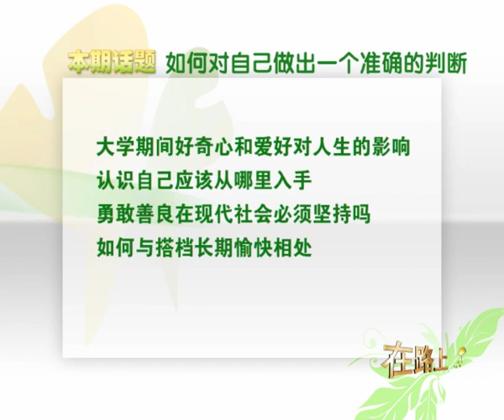盛大游戏首席执行官张向东：如何对自己做出一个准确的判断（下）-HD高清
对于成功，我没有一个非常具体的标准，创业的过程对我来说更重要一些。"他坚守充满好奇的童心，追求探索的乐趣——"这种不知道下一站是哪里的感觉很棒，让我对未来充满遐想！创业也是如此，我希望未来有无数种可能，看不清方向反而可以激发我更大的探索欲望，这是我比较喜欢的一种生活方式。"听张向东讲述，如何对自己做出一个准确的判断。张向东自2012年8月起担任盛大游戏首席执行官，同时兼任盛大游戏首席制作人。此前曾历任盛大游戏首席运营官、盛大集团高级副总裁、总监等职位。加盟盛大集团前，张向东曾于1998年至2000年任职于中华网，1997年至1998年任职于深圳金智塔电脑软件公司。张向东有着丰富的大型网络游戏制作、运营经验，先后领导了多个大型网络游戏的制作、运营并取得巨大成功，是《热血传奇》和《传奇世界》核心管理者之一。张向东拥有大连轻工业学院化工系学士学位和复旦大学EMBA学位。
[1] 2012年8月28日盛大游戏宣布原董事长兼CEO谭群钊离职，由原首席制作人兼COO张向东接任CEO，盛大网络董事长兼CEO陈天桥接任董事长。谭群钊将保留董事职务。【文化丝绸之路】As for success, I do not have a very specific criteria, poineering process to me is more important. " He adheres to a curious child, seeking and exploring the fun -- " this do not know where the next stop would be a great feeling, let me full of reverie for the future! So I hope that the future business, there are numerous possible, cannot see but can stimulate me greater desire to explore, this is a way of life which I like. " Listen to Zhang Xiangdong about, how to make an accurate judgment of their own. Zhang Xiangdong since 2012 August has served as chief executive officer of grand game, who is also chief producer of grand game. Previously calendar served as chief operating officer of royal and grand game, group senior vice president, director positions. Join in royal group, Zhang Xiangdong served from 1998 to 2000 served on china.com, from 1997 to 1998 in Shenzhen Kim ji-tower computer software company. Zhang Xiangdong has a large network game, rich production experience of operation, has led the production, a number of large network game operation and achieved great success, is one of the " legend " and " world of legend " core management. Zhang Xiangdong has a bachelor's degree in Chemical Engineering Department of Dalian Light Industry Institute and the Fudan University EMBA degree.[1] August 28, 2012 Shanda announced chairman and CEO Tan Qunzhao left, Yuhara chief producer and COO Zhang Xiangdong took over as CEO, Shanda chairman and CEO Chen Tianqiao took over as chairman. Tan Qunzhao will retain the post of director.